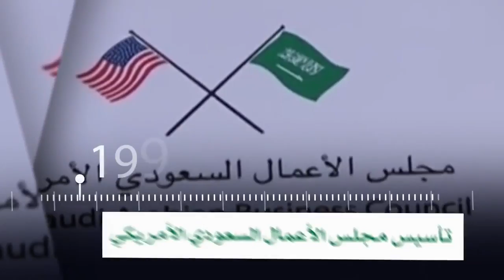أخبار عربية - تعرف على الشراكة "السعودية الأمريكية" الممتدة منذ أكثر من 85 عاماً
حطت طائرة الرئيس الأمريكي دونالد ترامب في مطار الملك خالد في العاصمة السعودية الرياض، في أول محطة له في أولى زياراته الخارجية التي تستمر لمدة ثمانية أيام وتشمل ست محطات.